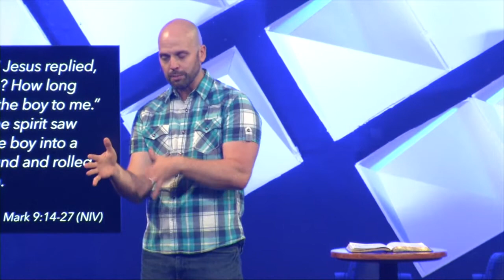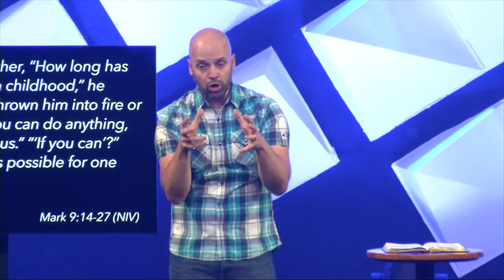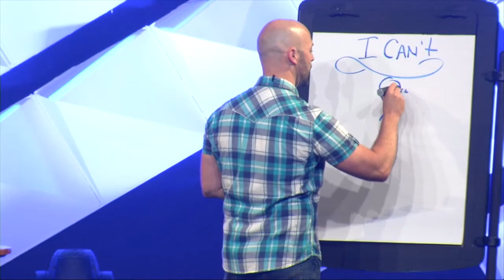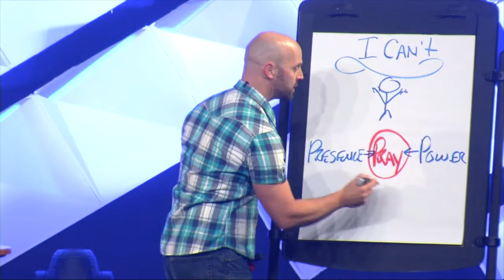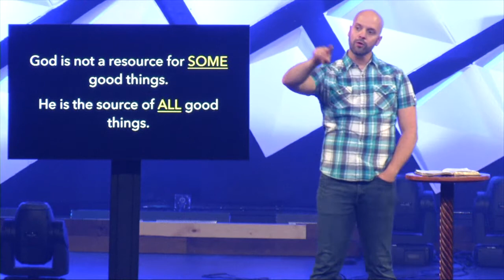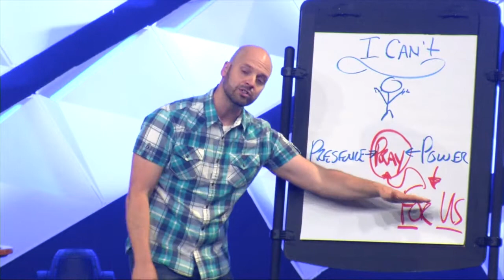Dunamis 01 - Power in Presence